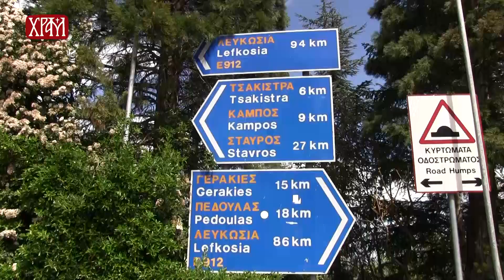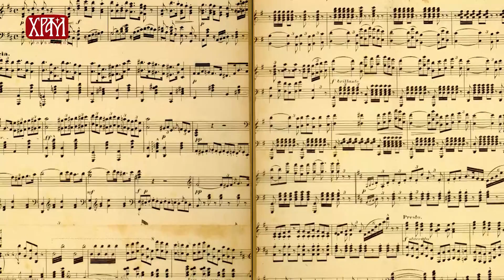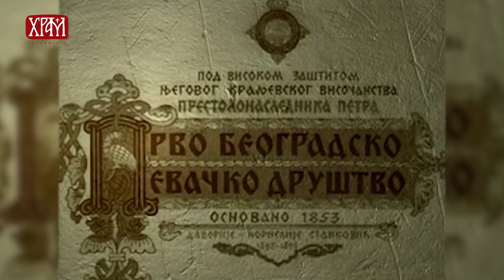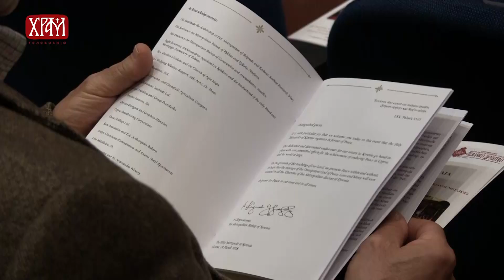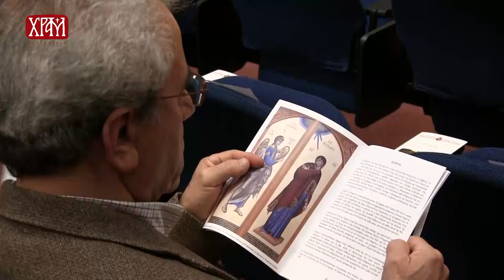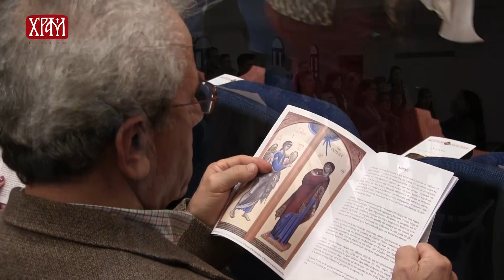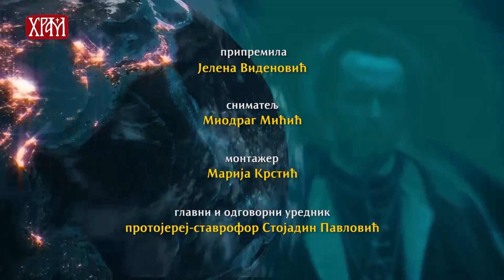Сабрани у расејању - ПБПД на Кипру (прва емисија)